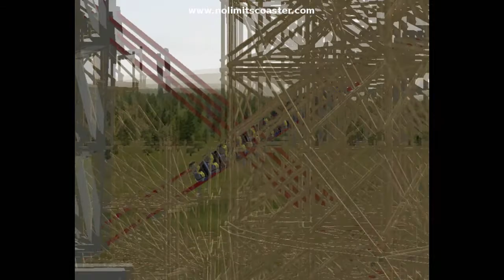No Limits 2 - METALWORX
Extreme RMC Rollercoaster Standing 152ft tall

Featuring
-180° Stall with 540° Reversal
-Intense Roll Sections
-Inverted Dive Loop
-High Speed Cornering